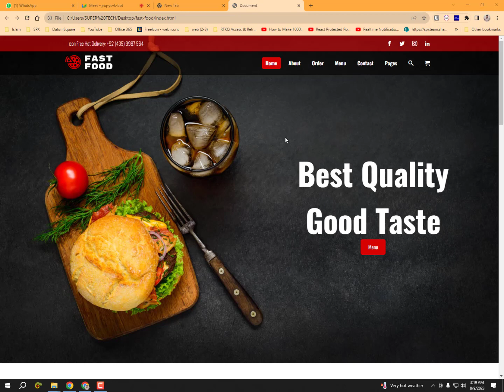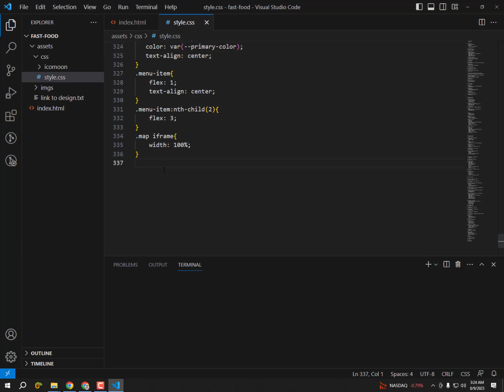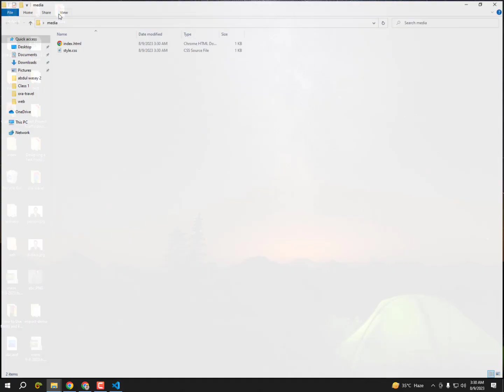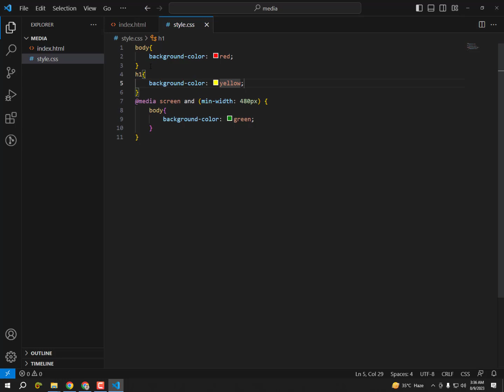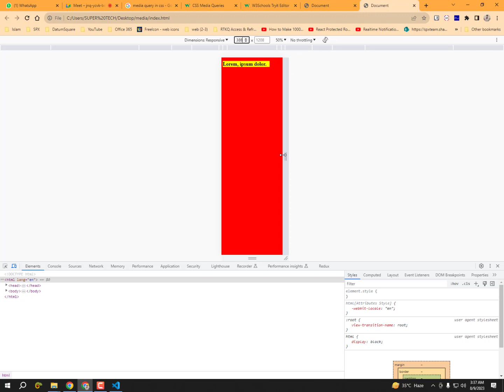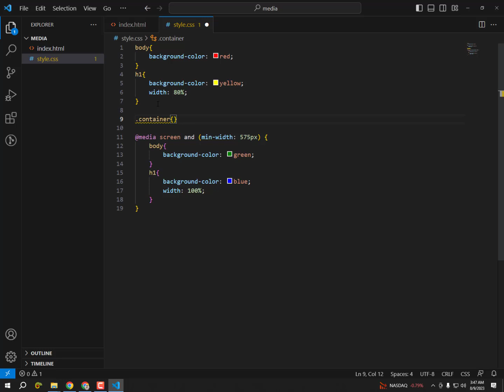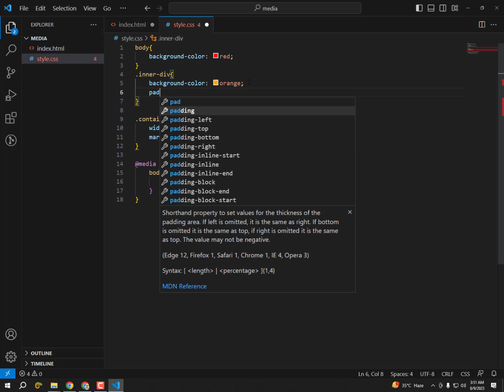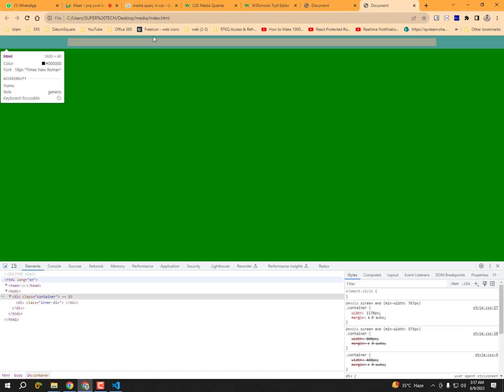Introduction to Media Query and Responsive Web Designs